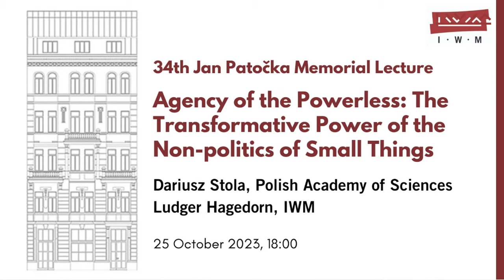Agency of the Powerless: The Transformative Power of the Non-politics of Small Things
34th Jan Patočka Memorial Lecture by Dariusz Stola
Moderator: Ludger Hagedorn

The IWM Jan Patočka Memorial Lectures series was established in 1987. The Czech thinker Jan Patočka (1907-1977) is considered one of the most important modern philosophers in Central Europe and was a co-founder and spokesman of the civil rights movement Charter 77. His works have been researched and published at the Institute for Human Sciences since the 1980s. The series of lectures was inaugurated by Hans-Georg Gadamer and is taking place for the 34th time this year. Previous speakers include Nancy Fraser, Ralf Dahrendorf, Edward W. Said, Albert O. Hirschman, François Furet, Jacques Derrida, Leszek Kołakowski, Zygmunt Bauman and recently Chantal Mouffe, Aleida Assmann and Philippe Sands.

Beginning with Vaclav Havel’s essay on the power of the powerless, this lecture extended the application of his insights about the daily reproduction of the communist regime, and the related potential for its erosion, into the vast field of intentionally apolitical and inconspicuous social practices.

The communist state’s attempted control of all spheres of life rigidly constrained the pursuit of various personal needs and aspirations. The post-Stalin reforms gave it more flexibility and allowed for a modicum of the private sphere but opened room for bottom-up testing of the limits of its toleration, and for the expansion of irregular practices and gray zones.

A microhistorical perspective allows us to see the patterns and dynamics of this expansion and how it contributed to the evolution of the regime, its script being blurred and subverted by unplanned roles and scenes, including the gray and other colored markets. While differing from the emancipatory “politics of small things,” the proliferation of irregular non-political practices did produce notable changes, including in the distribution of power. Their history helps us better understand both the decline and the decades-long stability of the communist regime as correlates of its social and cultural embeddedness.

Dariusz Stola is a historian and professor at the Institute for Political Studies of the Polish Academy of Sciences in Warsaw. His research focuses on the history of the communist regime in Poland, Polish-Jewish relations, and international migration in the 20th century. He has authored and co-edited several books on Polish history and is a regular contributor to scientific journals. His most notable publications include: Kraj bez wyjścia? Migracje z Polski 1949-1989 (A Country with No Exit? Migrations from Poland, 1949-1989), Kampania antysyjonistyczna w Polsce 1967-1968 (The Anti-Zionist Campaign in Poland, 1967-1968) and Nadzieja i Zagłada (Hope and the Holocaust). Stola serves on the boards of several international and Polish organizations dedicated to the study of contemporary history, such as the Institute for Human Sciences in Vienna and the Centre of Migration Research at the University of Warsaw. Between 2014 and 2019 Stola was the director of the Polin Museum of Polish Jewish History, where he contributed decisively to its success as the European Museum of the Year in 2016.

Ludger Hagedorn, IWM Permanent Fellow, welcomed the audience, introduced the speaker and moderated the Q&A.